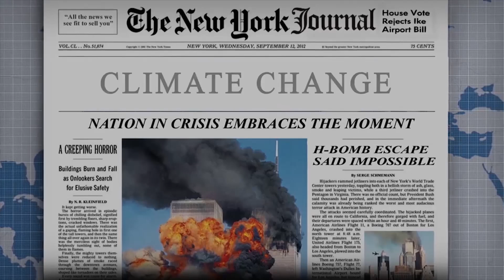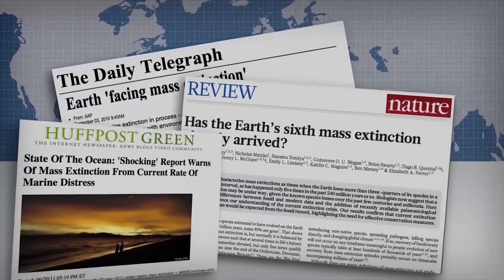Der nächste grosse Artenschwund ist in vollem Gange ☠️🥺 | Bruce Lipton (deutsch)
🔔Klicke auch auf die Glocke, damit du nichts mehr verpasst! ❤️

Psi Online - Der Online-Verlag rund um das Thema Spiritualität.
Deine Plattform mit digitalen Medien rund um Bewusstsein, erfülltem und glücklichem Leben, Meditationen und vieles mehr!

„Du bist der Meister deines Lebens! Der Geist ist stärker als deine Gene.“
Bruce Lipton, Wissenschaftler der Biologie, Bestsellerautor, ist vor allem für den Gedanken bekannt, dass die Gene und die DNA durch Gedanken und Einstellungen eines Menschen beeinflusst werden können.
Es beschäftigt sich beispielsweise mit der Frage: Ist Selbstbestimmung nur eine Illusion?
Denn es scheint heute ein unantastbares Dogma: Die Gene bestimmen, wie wir uns entwickeln, wie wir aussehen, wie wir denken und fühlen, an welchen Krankheiten wir leiden und sogar wie wir uns verhalten. Lipton beweisst allerdings: es gibt tatsächlich Intelligente Zellen.
Lipton erwarb einen Bachelorgrad in Biologie an der Long Island University im Jahr 1966 und einen Doktorgrad in Entwicklungsbiologie an der University of Virginia.
Der Biologe Bruce Lipton ist überzeugt: Unsere Zellen haben die Antworten auf alle Probleme unserer Zeit.